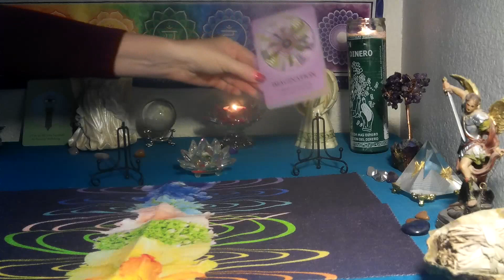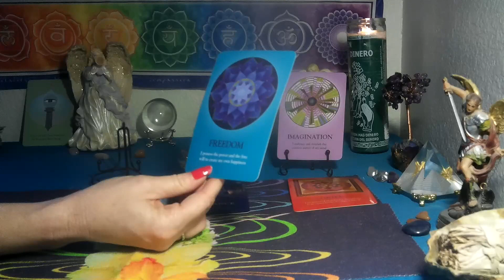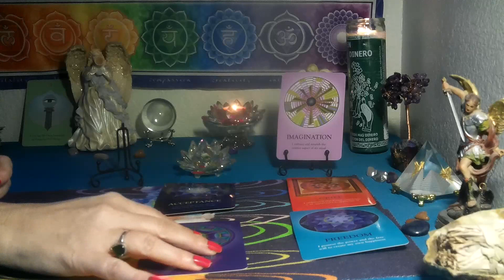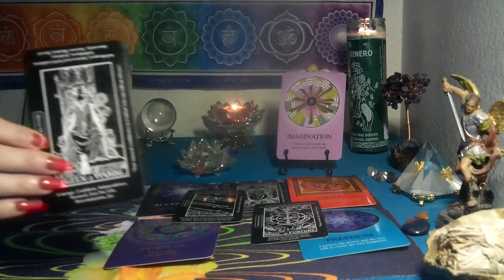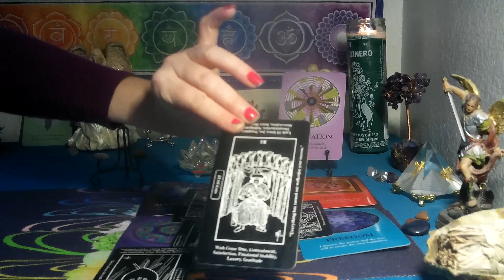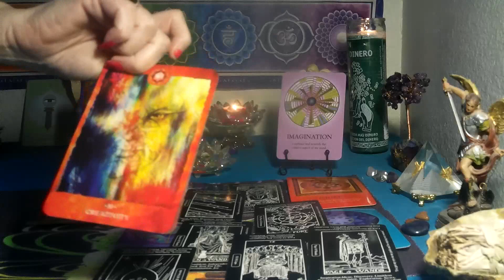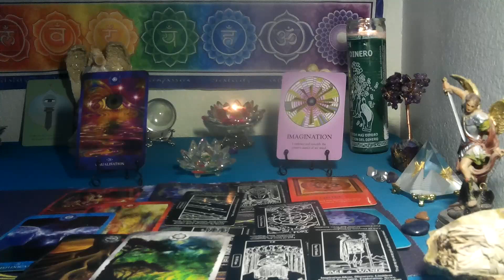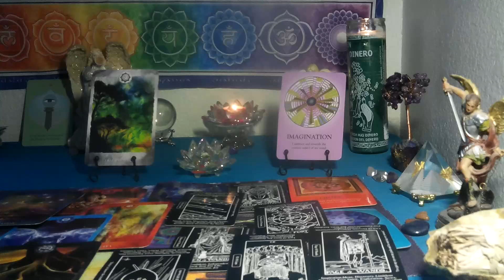CANCER~ CLARITY ABOUT YOUR PURPOSE & CREATING YOUR DESTINY!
Welcome everyone..  💫💛

*3 card spread reading for $15  FOR  1 question ..